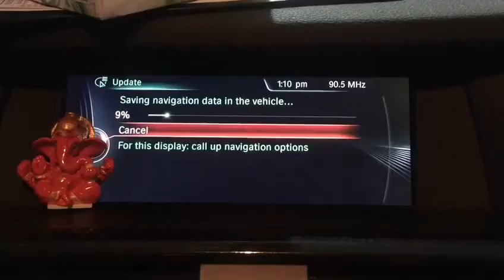BMW F25 X3 Latest Navigation Map Updated! | Codewerx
𝐓𝐡𝐞 𝐥𝐚𝐭𝐞𝐬𝐭 𝐧𝐚𝐯𝐢𝐠𝐚𝐭𝐢𝐨𝐧 𝐦𝐚𝐩 𝐟𝐨𝐫 𝐭𝐡𝐞 𝐂𝐈𝐂 (𝟐𝟎𝟐𝟏), 𝐍𝐁𝐓 (𝟐𝟎𝟐𝟏) 𝐚𝐧𝐝 𝐍𝐁𝐓 𝐄𝐯𝐨 (𝟐𝟎𝟐𝟎-𝟏) 𝐢𝐬 𝐧𝐨𝐰 𝐚𝐯𝐚𝐢𝐥𝐚𝐛𝐥𝐞 𝐚𝐭 𝐂𝐨𝐝𝐞𝐰𝐞𝐫𝐱!

Owner's 𝐁𝐌𝐖 𝐅𝟐𝟓 𝐗𝟑 Latest Navigation Map Software Updated by Codewerx checked! ✅

Keeping your navigation map up-to-date is the only guarantee of knowing the fastest and time-saving routes to your destination.